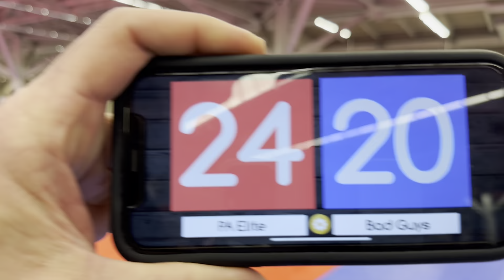PAEVA 16 Maroon vs Legacy 16-Select East Sets 1&2 at Nike North Coast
PA Elite Volleyball 16 Maroon vs Legacy 16-Select East Sets 1&2 at Nike North Coast in Cleveland, Ohio (February 2023)